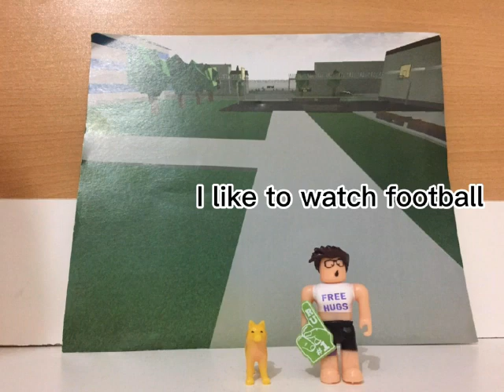Abdullah Samet's Mini Animation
Lego animation, mini movie by 6th grader